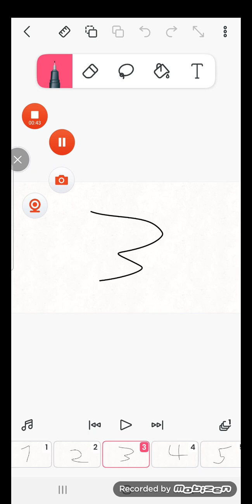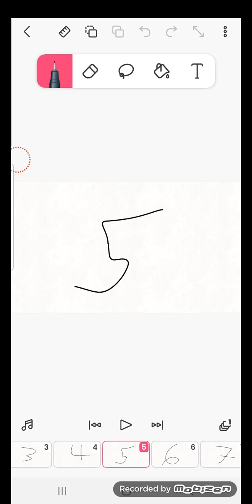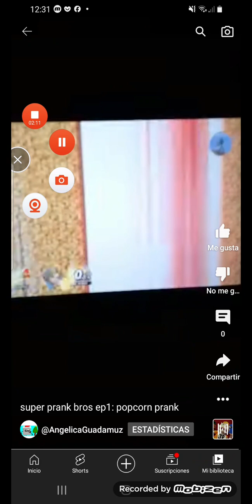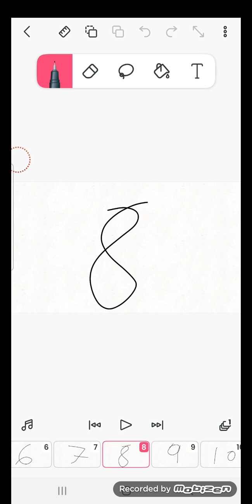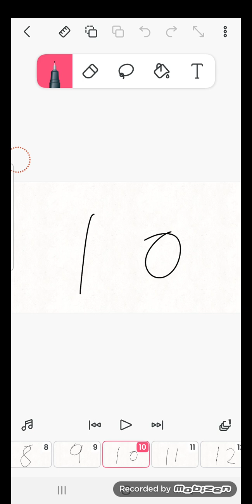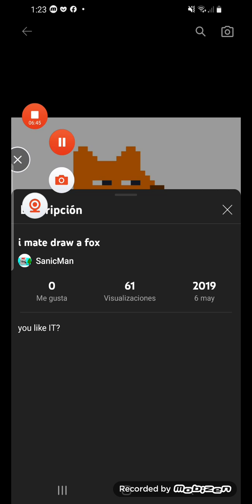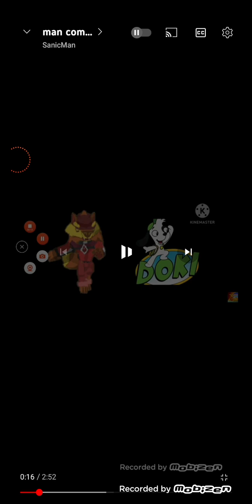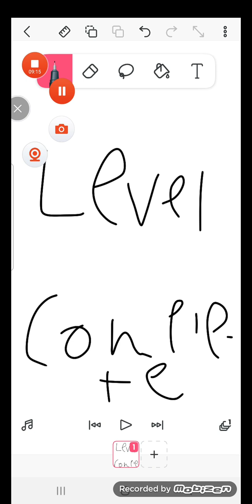12 days of christmas song (my version)